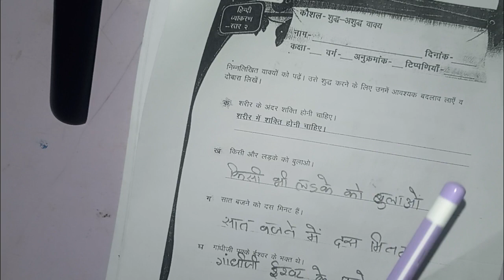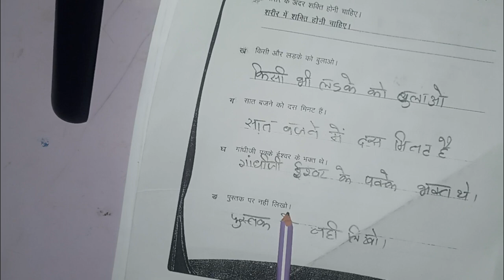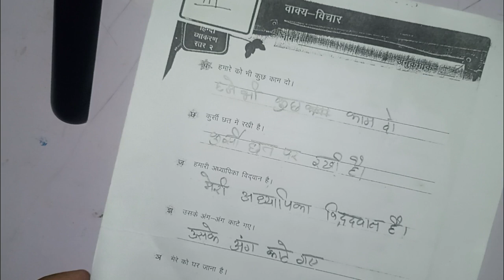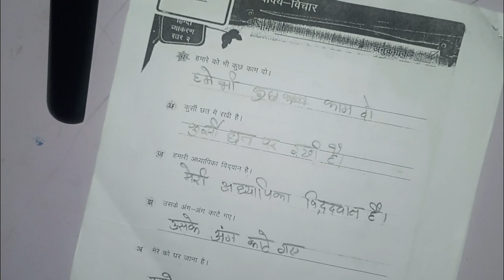3rd standard 2unitest hindi warksit explain question answer || Hindi paper pattern हिंदी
3rd standard 2unitest hindi warksit explain question answer || Hindi paper pattern हिंदी